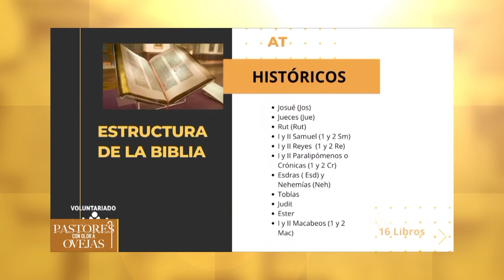Pastores con Olor a Ovejas- Meditación del santo evangelio según san Lucas 16,19-31